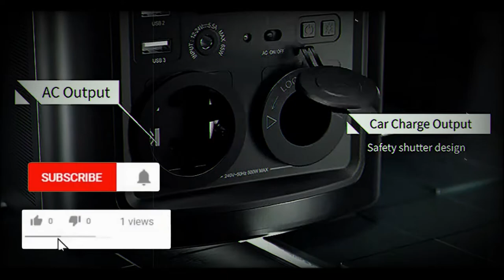ORICO Portable Power Station 124800mAh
🔔 Bell